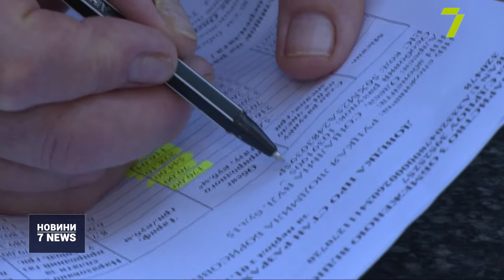Випуск новин за 18:00 20 вересня